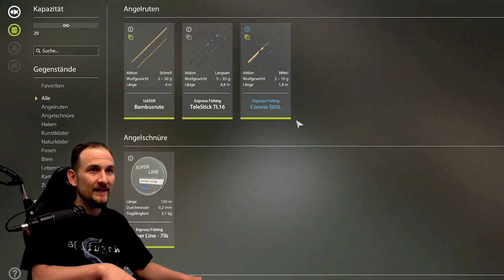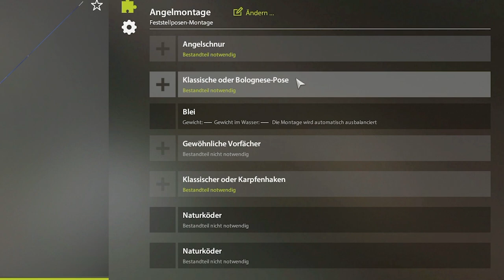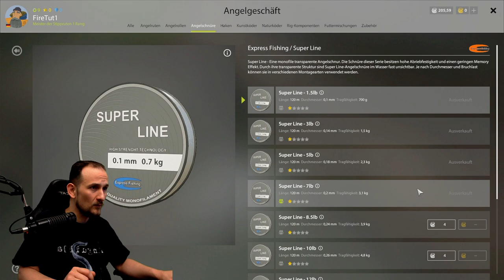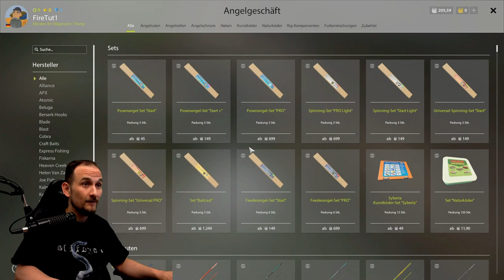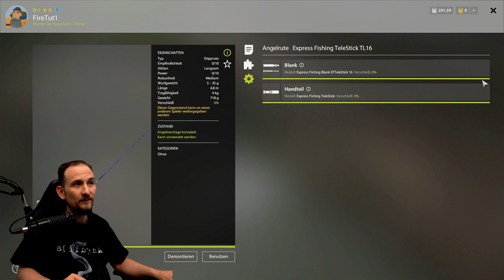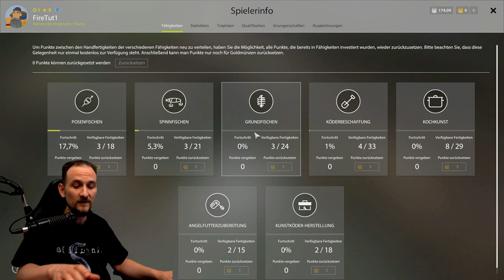Russian Fishing 4 - 2022/23 Tutorial - #3 Stippen lernen, Stippe verwenden, Anfängerguide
Hier findest Du regelmäßig neue Tips und Tricks zu Deinem Lieblings Game. Zu Russian Fishing 4 oder gerne auch nur RF4 genannt findest Du auf diesem Kanal viele Tutorials. Wie startet man in RF4? 2022 Tutorial Stippen lernen, Stippe verwenden Anfänger Guide für Grundangeln in Russian Fishing 4 Oder eine Tutorial Serie und Guides zum Spinning in Russian Fishing 4. Zu vielen weiteren Simulations Games gib es immer mal kleine Video Serien die ich auch Live auf Twicht spiele. Hier findest Du ausführliche Erklärungen. Aber auch Fails und Wins aus dem Stream! Petri zusammen

▬▬ Meine Games ▬▬▬▬▬▬▬▬▬▬▬▬▬▬▬▬▬▬▬▬▬

▬▬ Mein Equipment ▬▬▬▬▬▬▬▬▬▬▬▬▬▬▬▬▬▬▬▬